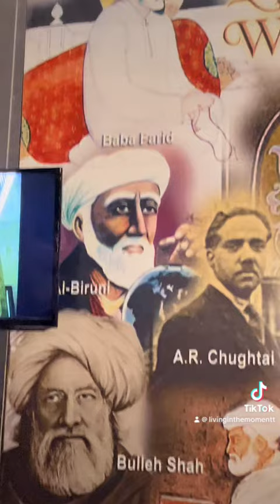Exploring the Heart of Pakistan: A Journey into Sufi Culture at Lok Virsa 💫🇵🇰